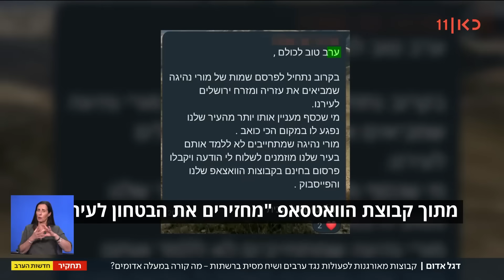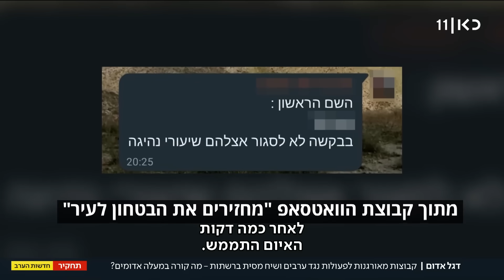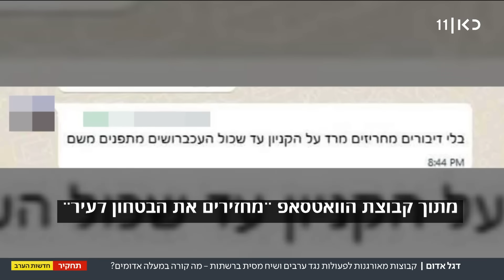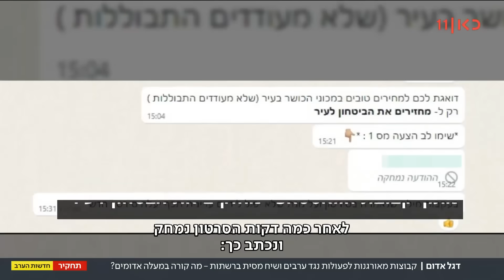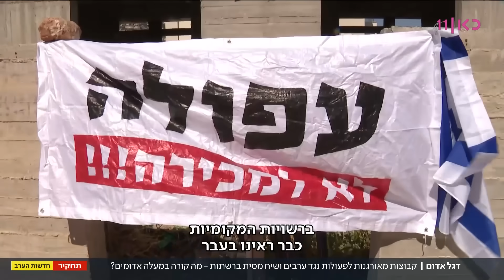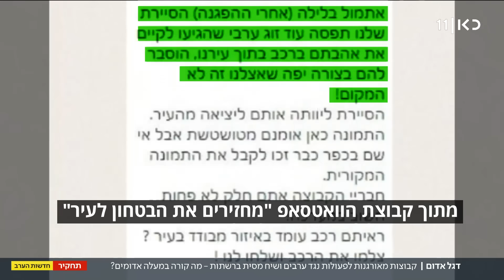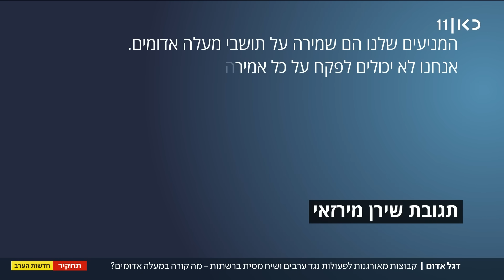"מחזירים את הביטחון": תושבי העיר שהתארגנו בווטסאפ להפרדה בין יהודים וערבים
כאן חדשות | תחקיר על הקצנתה של מעלה אדומים: תושבי העיר חברים בקבוצות ווטסאפ, שמעודדות הפרדה בין יהודים לערבים. זאת בזמן שההפרדה כבר מתרחשת כשסיירת מתנדבים מחפשת ערבים ממזרח ירושלים שגרים בעיר ובעלי עסקים מסרבים לתת להם שירות. הכתבה של אורן אהרוני, מתוך חדשות הערב 03.09.23